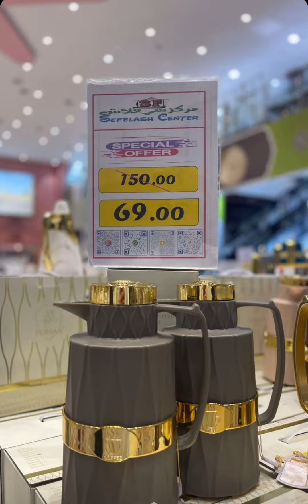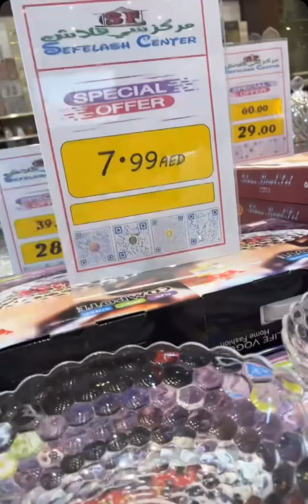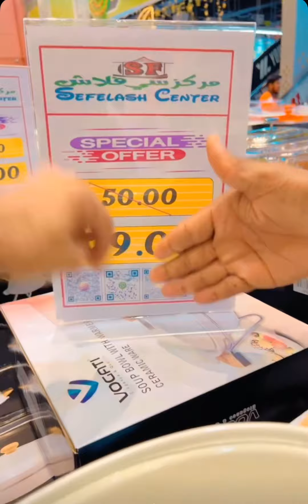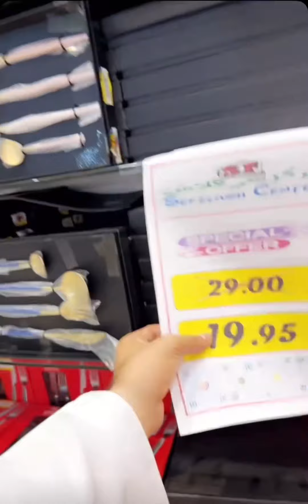رمضان رمضان نور قلوبنا ❤️❤️❤️